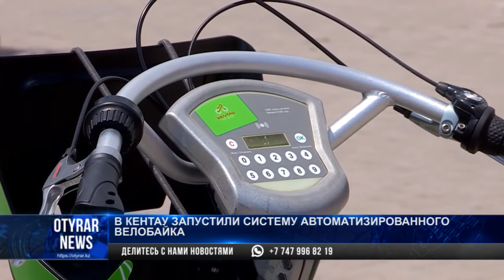В Кентау запустили систему автоматизированного велобайка